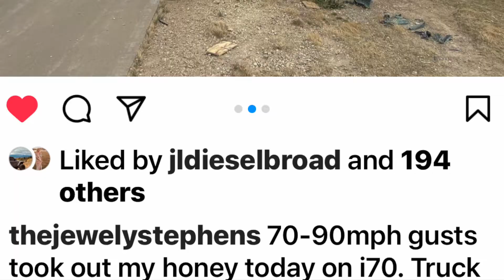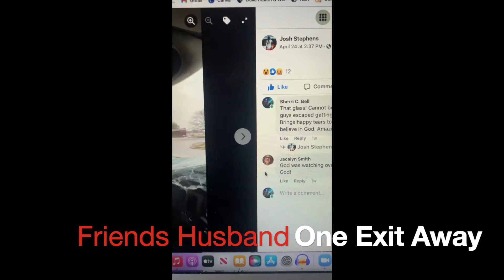DEATH ONE EXIT AWAY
Tuning into being terror stricken for hours driving through Kansas in the winds, which came to be known as 70mph winds, my daughter and I were in our rented RV on a road trip back from looking at land in Lake of the Ozarks, Missouri, and visiting Grandpa on the way through St. Louis; we had safety issues out of the gate. See other video, RV Safety Issues. Homestead Bound turned into a Modern Day Griswold Adventure. More videos to come. Road Trip April 2022